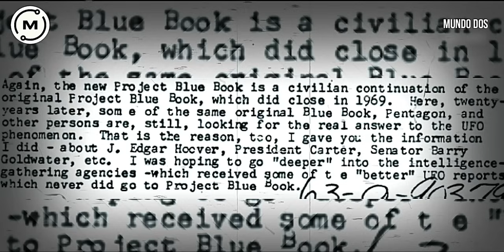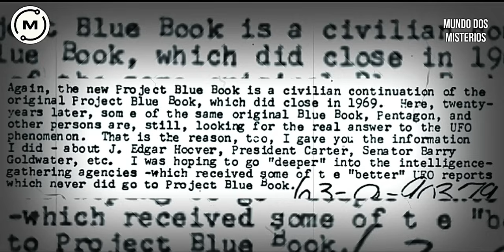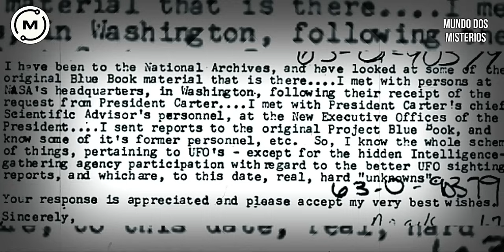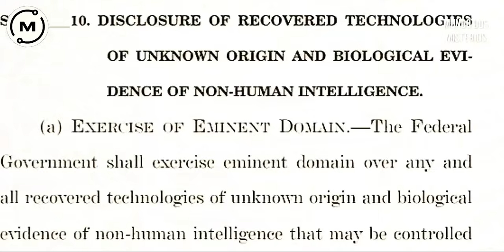ACABOU ACONTECENDO: ALGO SURREAL SURGE EM NOVO DOCUMENTO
A busca por vida além da Terra está em um momento emocionante devido aos avanços na astrobiologia e exploração espacial. Descobertas de exoplanetas em zonas habitáveis, onde as condições podem permitir água líquida, aumentaram as esperanças de encontrar ambientes propícios para a vida. Missões como o telescópio espacial Kepler e o satélite